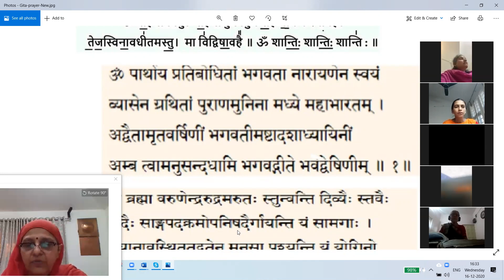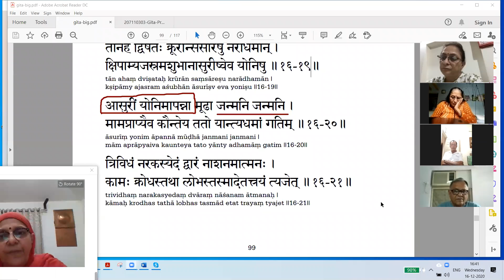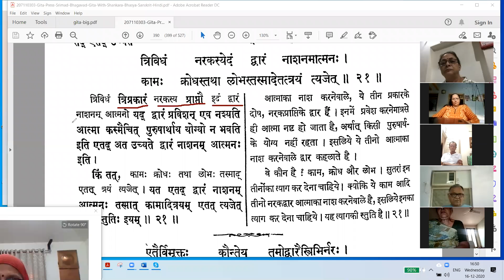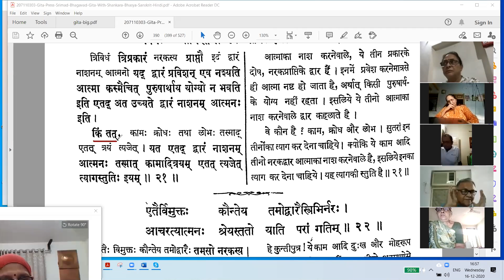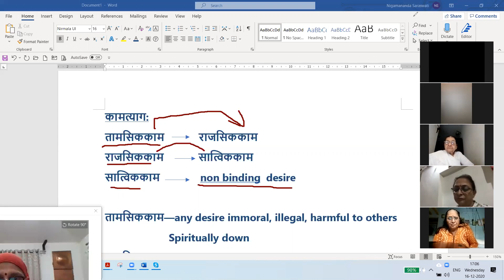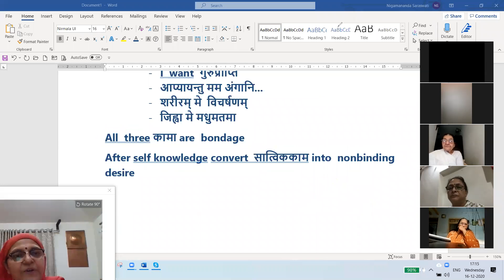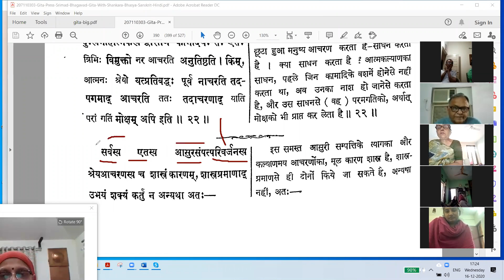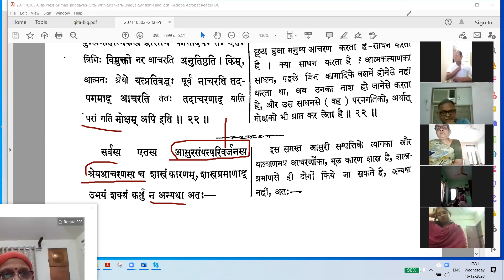ભગવત્ ગીતા અધ્યાય-16 નંબર-15